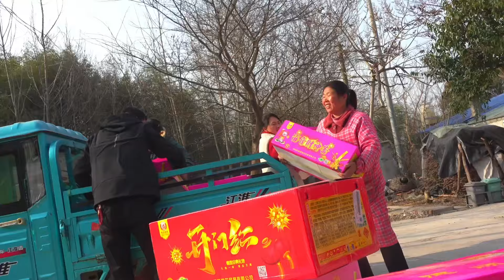哥哥过36岁生日胖妹去道喜，拉一车鞭炮带上大公鸡，今天是真热闹！陈说美食